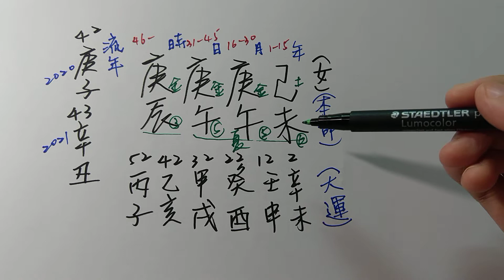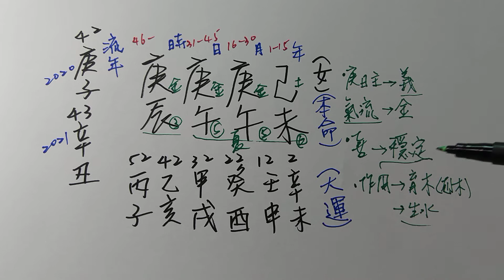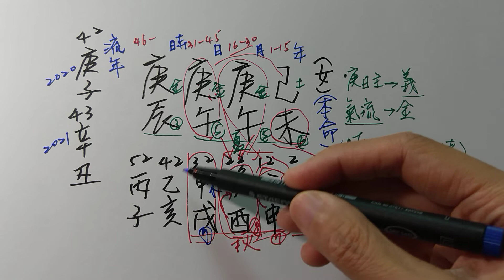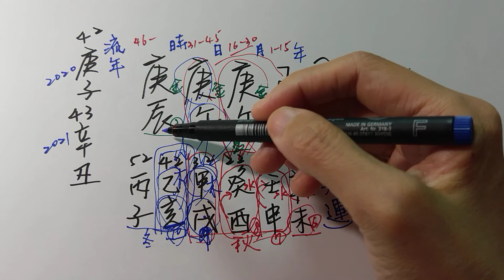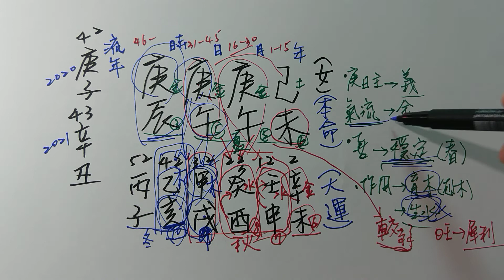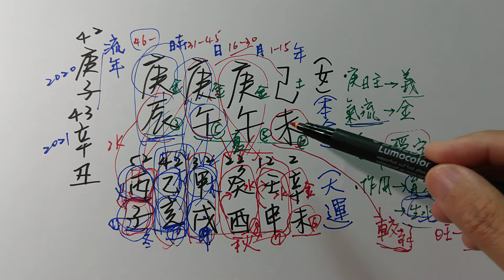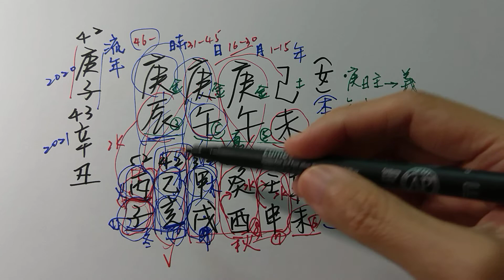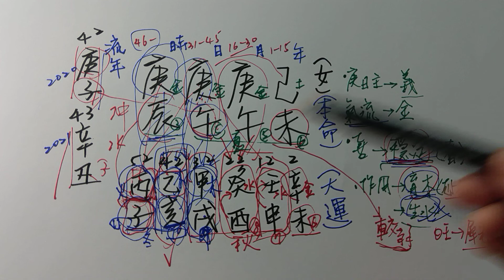庚日主的命盤分析範例(庚午日)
這是庚日主的範例分析解說(庚午日)。
有基本的運勢判斷分析，及喜用神判斷。

筠綠的八字命理著作，內容有深淺出的文字敘述解說，歡迎有興趣的朋友參考。

筠綠的八字命理部落格，有八字的文章、及討論，八字論命觀念和經驗分享，還有命理諮詢服務。